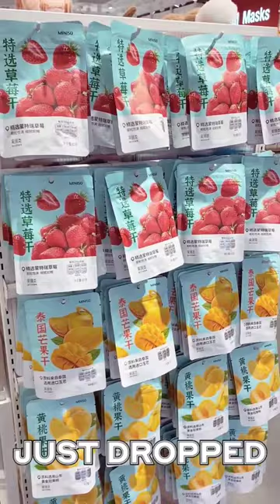Health And Beauty